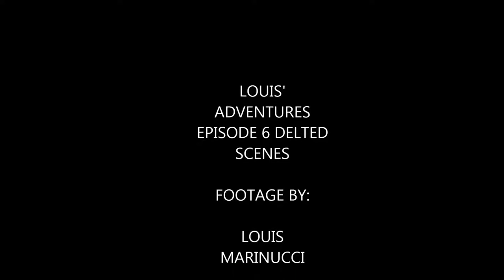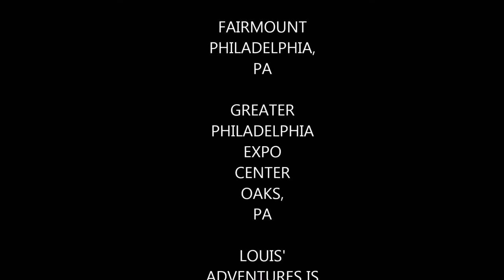Episode 6 Deleted Scenes Part 3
Part 3 of 3 of the deleted scenes here is the uncut & unedited footage from the additional footage that was shot after the convention itself.